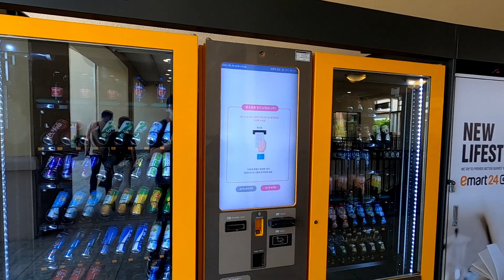Korea's famous shopping mall tour / Paju Premium Outlet Shopping Mall in South Korea [ Subtitles ]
This video contains subtitles, so you can enjoy watching it more by clicking the subtitle button and watching.

I will upload beautiful places in Korea every week for my subscribers.

Place name : Paju Premium Outlet